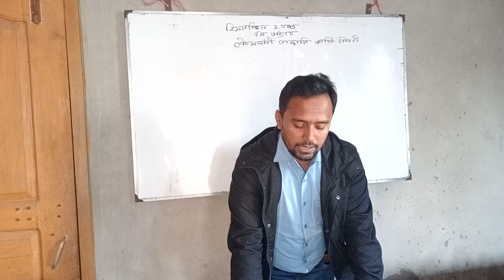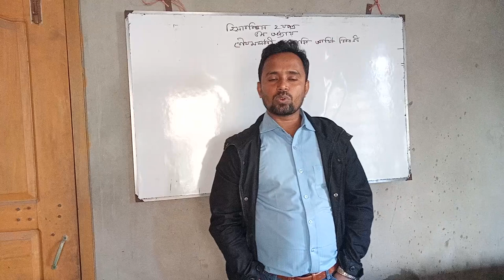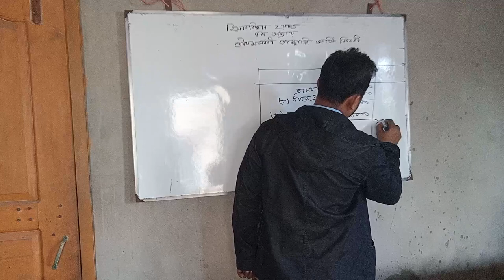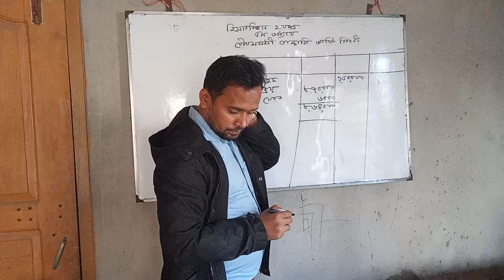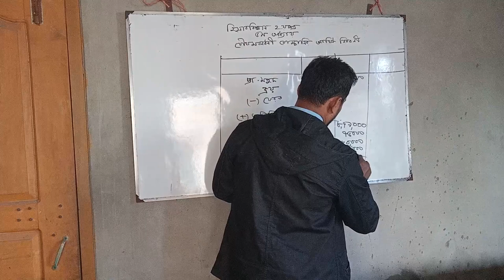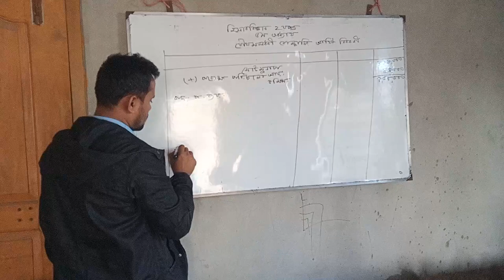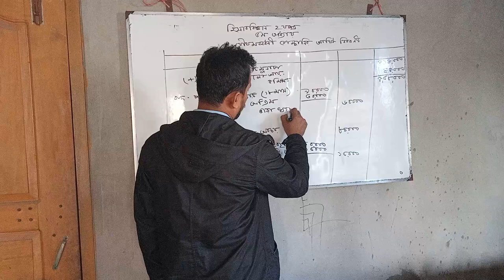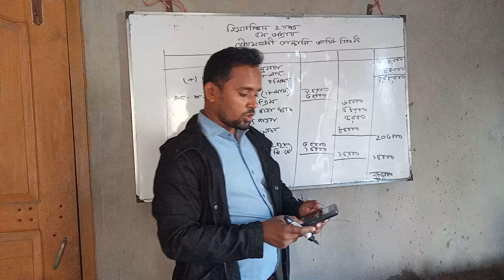Kulgaon City Corporation College Online Class Room.(08.02.2022)..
Financial Statement Of Joint Stock Company (5th chapter).Lecture 01.